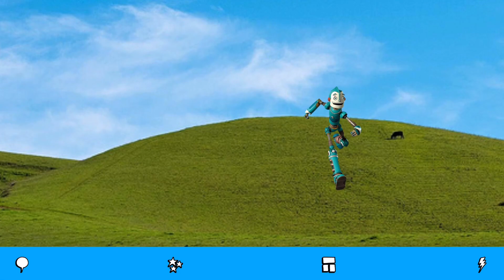What do you think about this picture?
Me running downhill